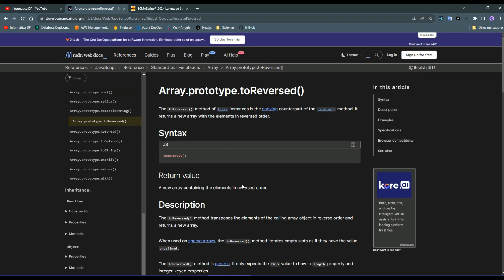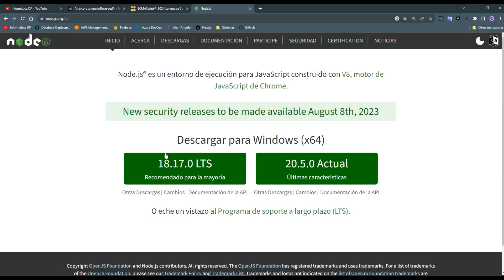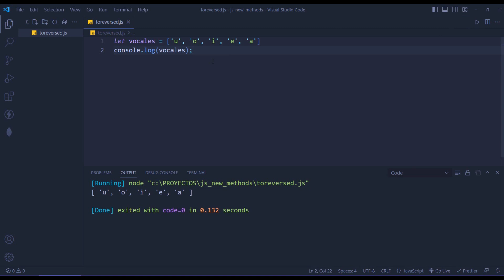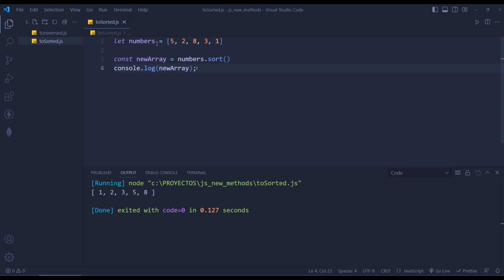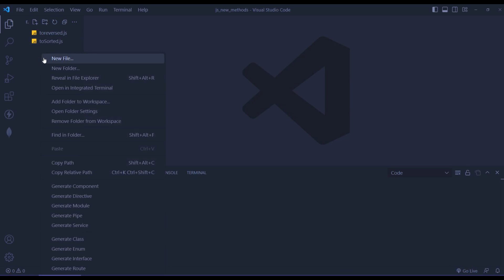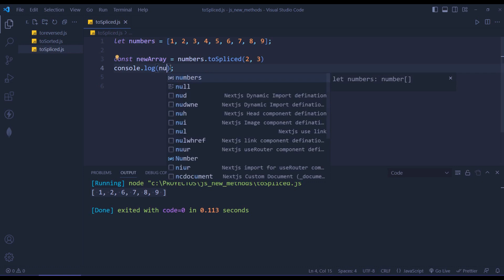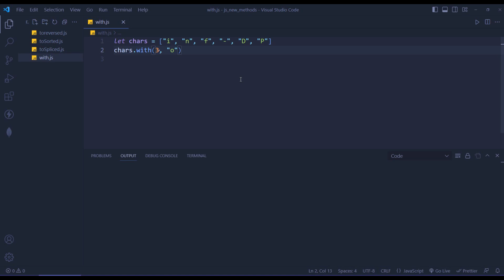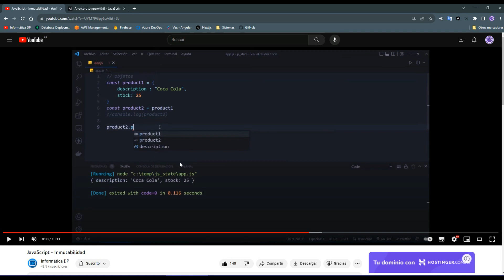Javascript - Nuevos métodos para Arreglos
En este video aprendemos a utilizar una serie de métodos para trabajar con arreglos en javascript teniendo presente el tema de la inmutabilidad.

00:00 - Intro
00:31 - Temas a tener en cuenta.
01:37 - toReversed()
04:10 - toSorted()
05:57 - toSpliced()
07:29 - with()
09:20 - Despedida

CURSOS DE LARAVEL

APPS - JAVASCRIPT

JAVASCRIPT